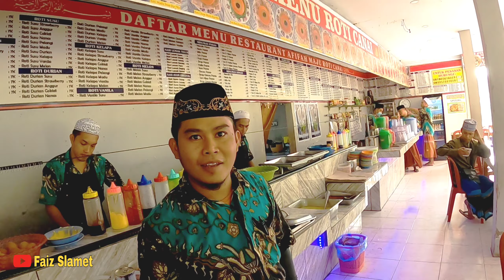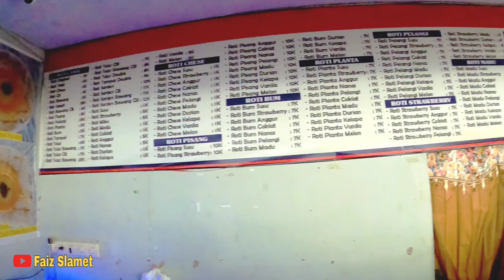MANTAN TKI ARAB SAUDI SUKSES JUALAN ROTI CANAI DI MADURA || KEDAI AFIFAH MAJU ROTI CANAI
Assalamu'alaikum Wr.Wb.

Video yang ditonton diatas 100K

No. Hp. Peternak Sapi : 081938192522

Mudah-mudahan bermanfaat

Wassalamu'alaikum Wr.wb.